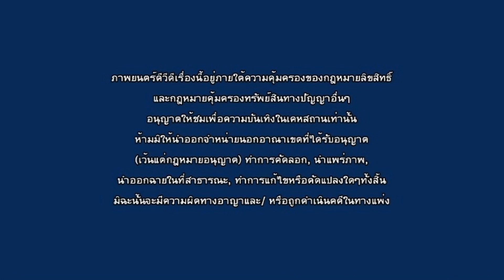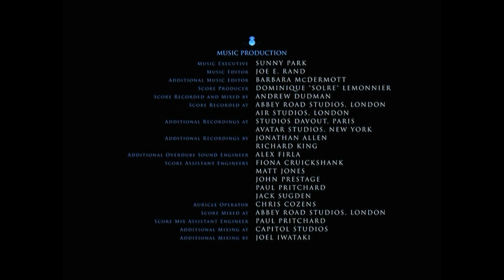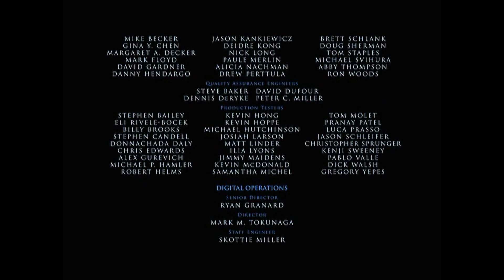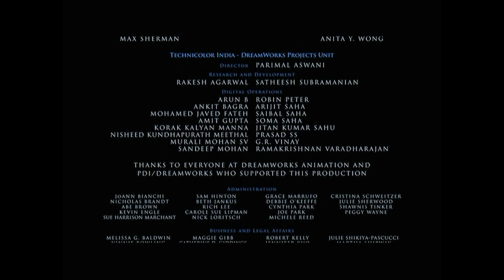Opening/Closing to Rise of the Guardians DVD (Thai Copy) (Thai Audio Only Ver.) (2013)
File Date: March 6, 2013

Heres The Order:
Opening
1. DreamWorks Animation SKG Home Entertainment Logo
2. Warning Screen (In Thai Language)
3. Disc Info Screen (In Thai Language)
4. DreamWorks Animation SKG Logo (Variant)
Closing
1. Last Bit of End Credit Screen
2. Distributed by Paramount Pictures Logo
3. DreamWorks Animation SKG Logo
That's all.